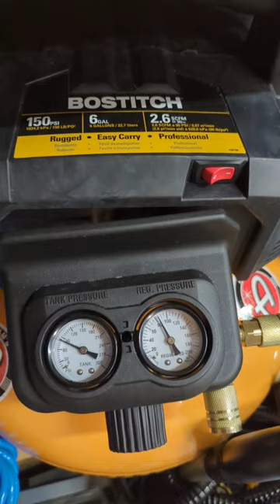Tornador blower: car and auto detailers, what air compressor size do you use to power this tool?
Tornador Z-014 and Bostitch 6 Gallon air compressor, what kind of air compressor do you recommend to use with the tornador? What do you currently use for mobile detailing?? Video created by Lake Stevens Auto Detailing.

Want to say thanks for the videos I create?

Tornador Z-014
Bostitch 6 gallon air compressor
Recommended portable 10 gallon air compressor for $200

COFFEE I LOVE (All K-Kups for Kuerig or similar machines):
Kauai Coffee Single-Serve Pods, Na Pali Coast Dark Roast
CozyUp 100-Count Specialty Dark Roast
Chock Full o’Nuts Upper West Side Dark Roast
Two Rivers Coffee Dark Roast Coffee Pods
Marley Coffee Buffalo Soldier, Fairtrade Certified, Medium-Dark

Equipment/Tools:
BISSELL Spot Clean Pet Pro Portable Carpet Cleaner
DEWALT 20V MAX XR Impact Driver, Brushless
Tornador Z-014
Lilly Brush Mini Pet Hair Detailer Pet Hair Remover
Holikme 4Pack Drill Brush Power Scrubber
Chemical Guys Pet Hair Brush
DEWALT XTREME 12V MAX* Impact Driver
DEWALT 9 Gallon DXV09PZ New Version Poly Wet/Dry Vac
Stanley SL18116 Wet/Dry Vacuum, 6 Gallon, 4 Horsepower
Stanley - SL18116P Wet/Dry Vacuum, 6 Gallon, 4 Horsepower Black
Vacmaster Professional - Professional Wet/Dry Vac, 5 Gallon, Beast Series, 5.5 HP
DEWALT 20V MAX Cordless Wet-Dry Vacuum
Mytee S-300H Tempo Heated Carpet & Upholstery Extractor
Mytee Lite 8070 Heated Carpet Extractor
Sandia Spotter 50-1000 Carpet Extractor
Mytee HP60 Spyder Heated Car Vehicle Detail Extractor
McCulloch MC1385 Deluxe Canister Steam Cleaner
P-ONE Jump Starter, 2000A Portable Jump Starter
Dri-Pod Floor Dryer - Omnidirectional, Lightweight Air Mover - 750 CFM
Organization:
Griot's Garage 92221 Detailers Bag
Chemical Guys Collapsible Detailing Caddy
Homeve Trunk Organizer for Car

Spray bottles & sprayers:
HARRIS Professional Spray Bottle 32oz (3-Pack)

Lights:
NEIKO 40447A Rechargeable Cordless Under Hood Work Light

Chemicals:
Stoner Car Care 91144 18-Ounce Upholstery and Carpet Cleaner Spray
P&S Professional Detail Products - Carpet Bomber
Chemical Guys Lightning Fast Carpet and Upholstery Stain Extractor
P&S Professional Detail Products - Pearl Auto Shampoo
Koch-Chemie - Fresh Up - Eliminate Unpleasant Smells
Koch-Chemie TS - Top Star Interior Conditioner
P&S Professional Detail Products - Terminator Enzyme Spot & Stain Remover
P&S Professional Detail Products - Finisher Peroxide Treatment

Cloths/Wipers/Towels:
Invisible Glass 95160 2-Piece Quick Change Reach and Clean Tool
Autofiber Scrub Ninja Max - Interior Scrub Mitt
Chemical Guys 12 PACK Professional Grade Premium Microfiber Towels
Scrub Ninja - Star Scrubber (7in. x 7in.) White/Gold - 3 Pack
Autofiber Scrub Ninja Max - Interior Scrubbing Sponge - 3 Pack
Chemical Guys ACC506 Light Duty Spinner (Drill brush)
1st Choice Black Nitrile Industrial Disposable Gloves
Detail Factory - TriGrip Ultra-Soft Detailing Brush Set
Scrub Ninja - Star Scrubber (7in. x 7in.)
Detail Dudes Boars Hair Ultra Soft Car Detail Brushes
Chemical Guys Acc_S06 Professional Rubber Pet Hair Removal Brush
Amazon Basics Microfiber Cleaning Cloths, Non-Abrasive, Reusable and Washable - Pack of 24

If you are interested in receiving car detailing services and are in the Snohomish County, WA area, or within Lake Stevens, Stanwood, Granite Falls, Arlington, Everett, Monroe or Lynnwood area please visit my for more information!